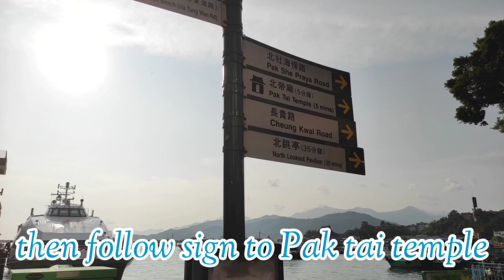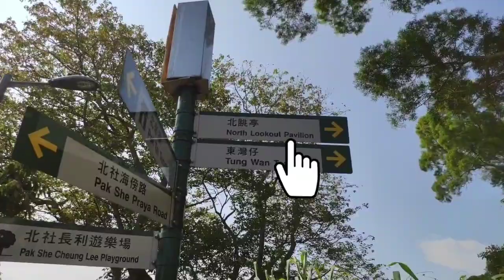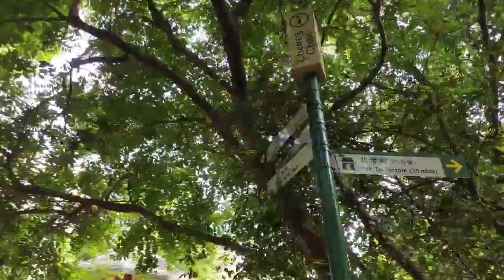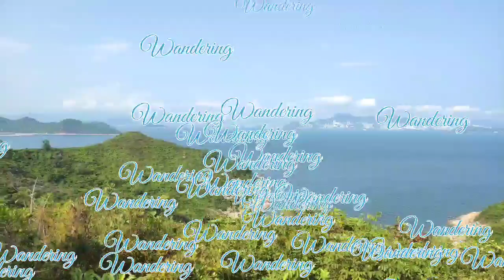North lookout Pavilion Hike Guide